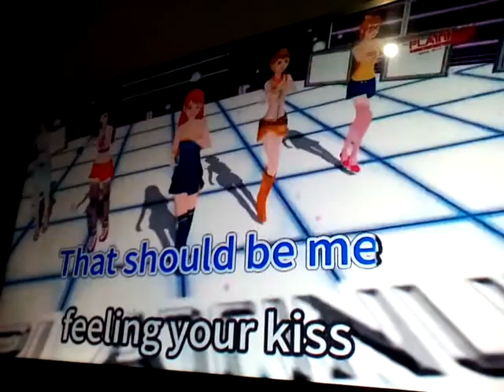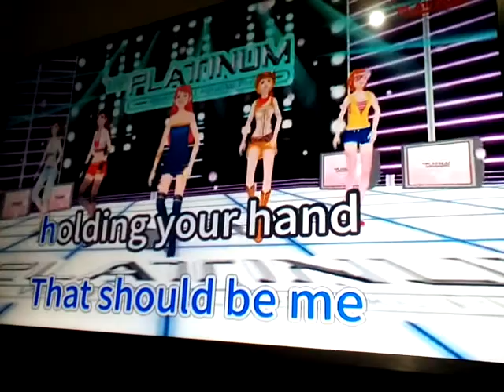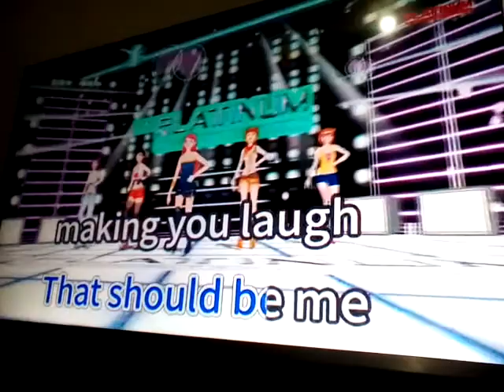That should be me(cover)